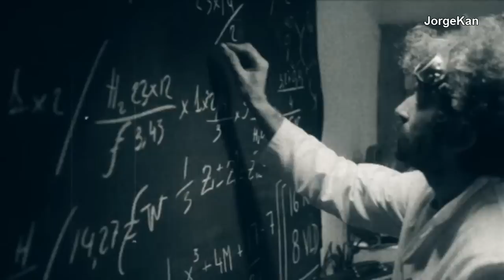"INVENTOS CENSURADOS " POR INTERESES CORPORATIVOS Y POLÍTICOS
Un repaso a aquellos inventos y logros que han sido borrados del mapa por intereses comerciales o políticos.
Ingenios sorprendentes que se crearon para hacer una vida mejor y que nunca salieron a la luz